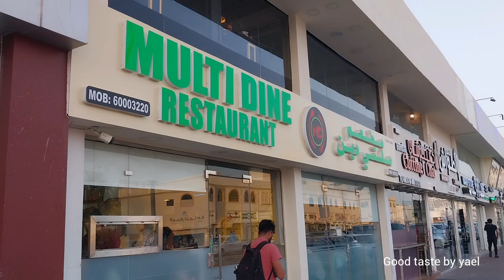CHAI / MILKTEA | QATAR STREET FOOD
Location: Al Mirqab, Al Jadeed St. Fereej Al Nasr, Doha,Qatar

Please watch for more food vlogs.

[ Let's C O N N E C T] :)